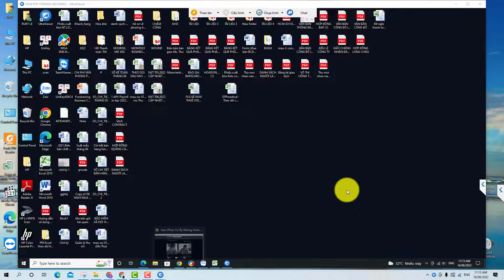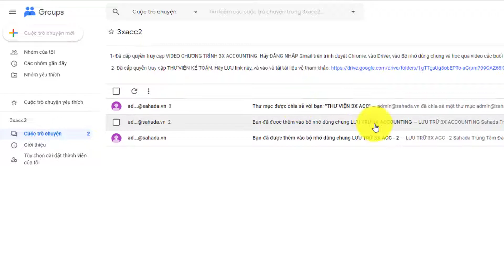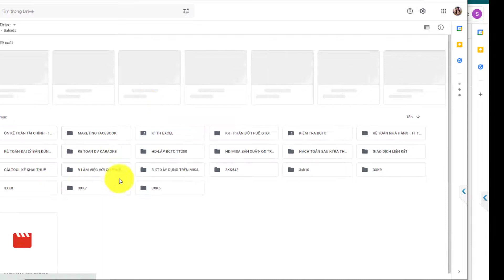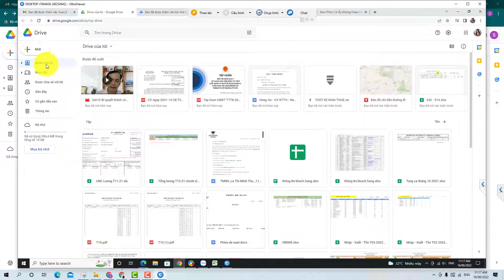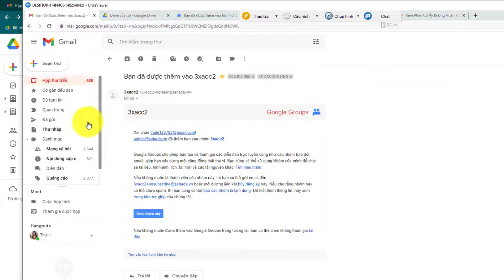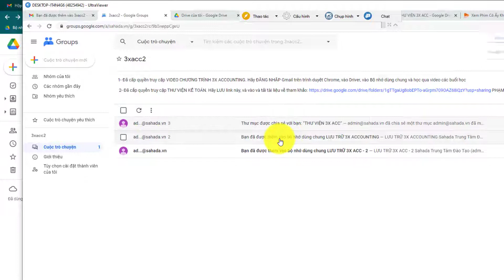HƯỚNG DẪN TRA CỨU BỘ NHỚ DÙNG CHUNG